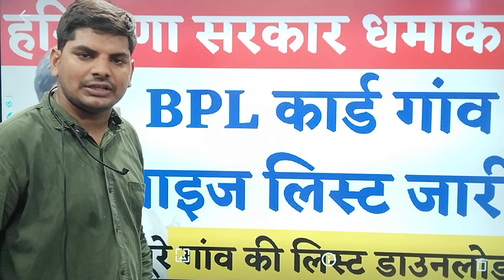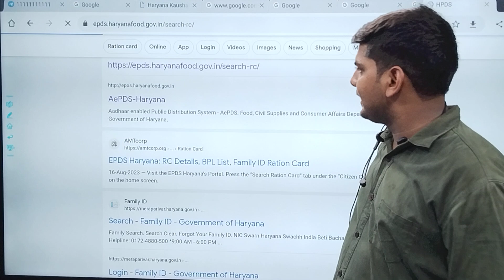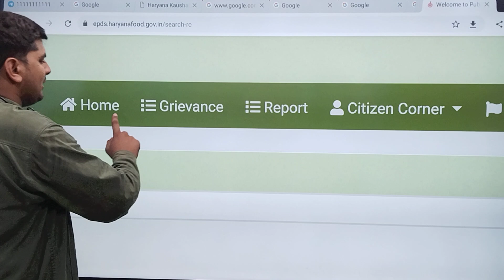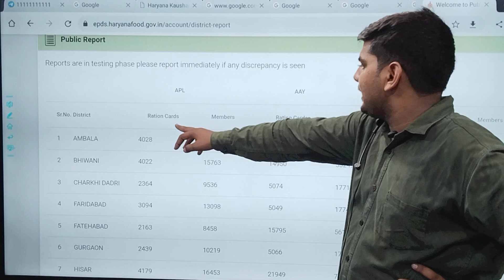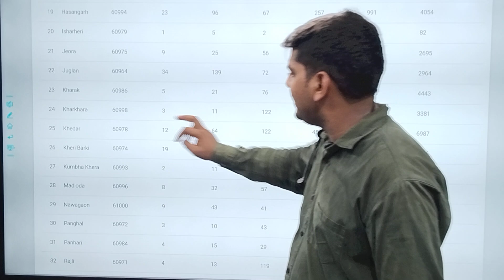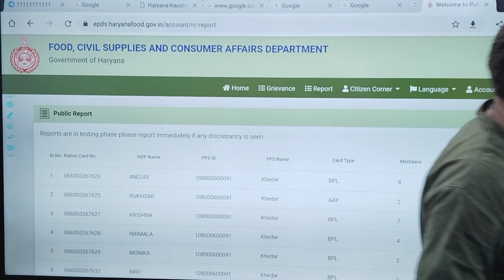हरियाणा सरकार धमाका BPL राशन कार्ड लिस्ट जारी गाव वाइज ऐसे करो डाउनलोड| Haryana BPL Ration Card List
✅ *हरियाणा फैमिली ID, BPL,हरियाणा की योजनाओं की जानकारी के लिए जॉइन करें टेलीग्राम*👇